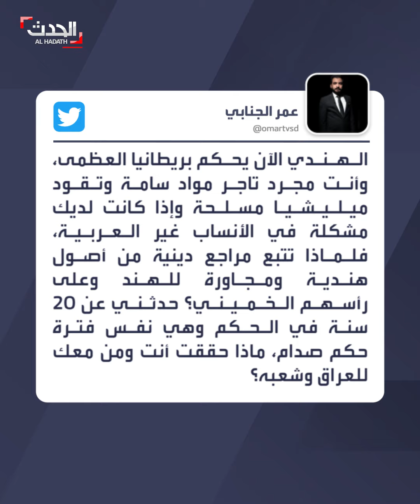قيس الخزعلي يثير ضجة وموجة سخرية بين العراقيين: صدام حسين أصله هندي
تصريحاته الغريبة أثارت ضجة مدوية وموجة سخرية على مواقع التواصل بين العراقيين.. قيس_الخزعلي: تحليل "DNA" لـ صدام_حسين أظهر أن أصله هندي